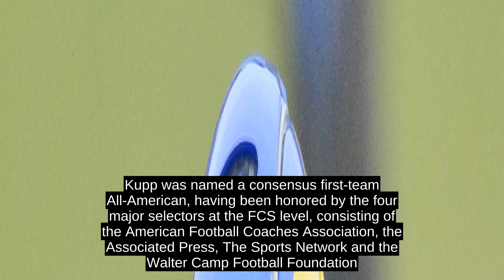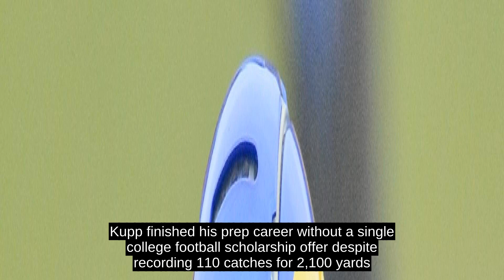Cooper Kupp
Cooper Douglas Kupp (born June 15, 1993) is an American football wide receiver for the Los Angeles Rams of the National Football League (NFL)